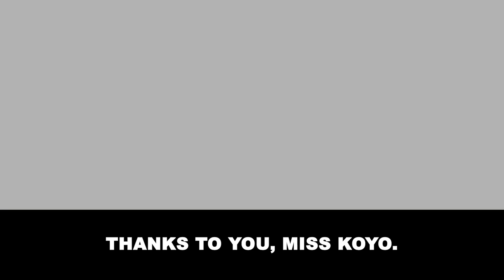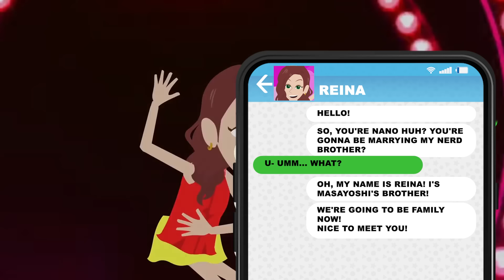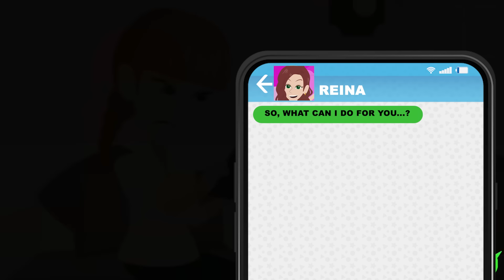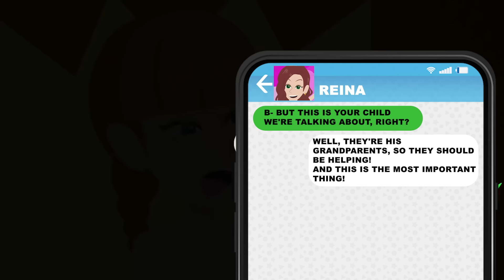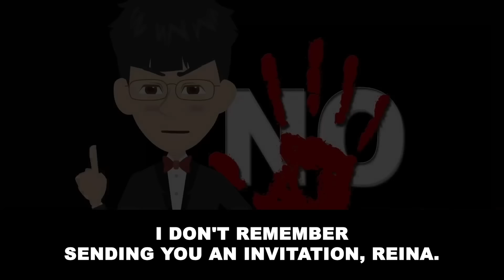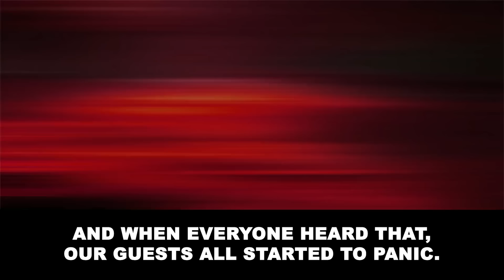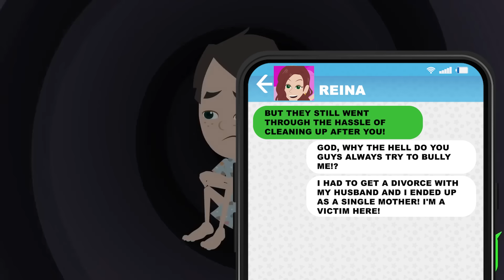My sister-in-law tried to ruin our wedding so... [Text + Animation]